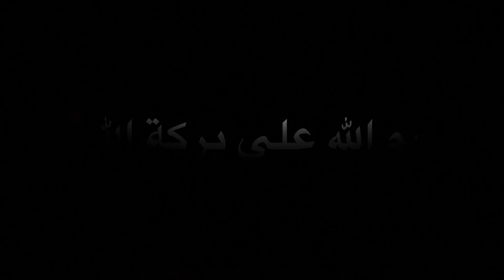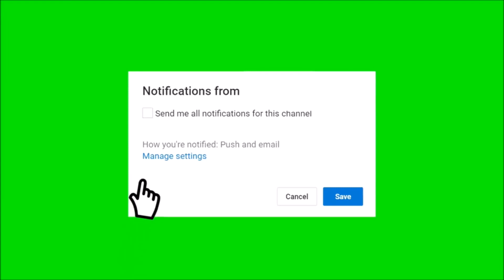بان كيك💕🥞💕 او فطائر الكيك بالبرتقال رطب ومذاق رائع